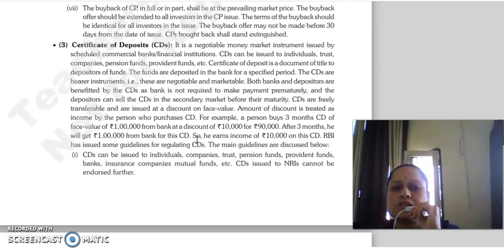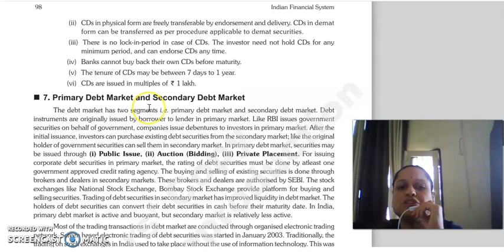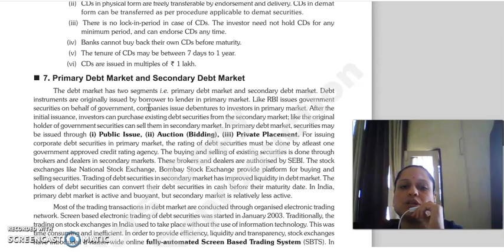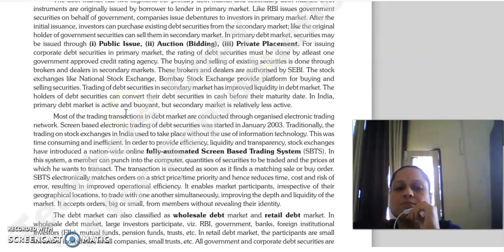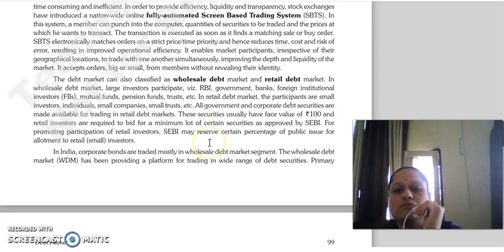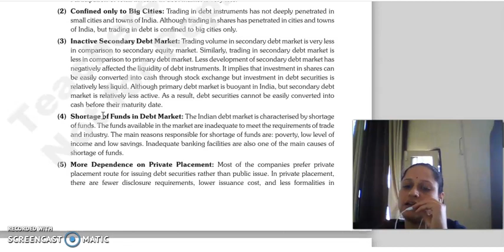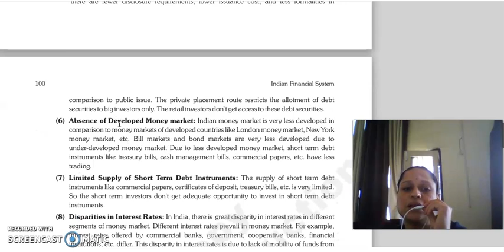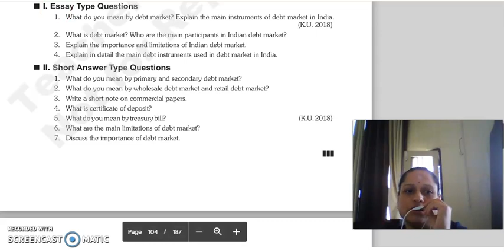IFS LECTURE, CHAPTER 7 DEBT MARKET, LAST LECTURE.